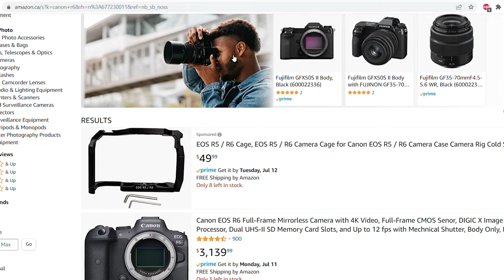Canon R6 - Still Worth it in 2022? (Vlogger Review)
I am happy to announce that the Canon r6 is still a great camera for vlogging in 2022! Not only is it great for vlogging, but it is also a competitive camera for wedding and real estate videos. This has been my absolute favorite camera I have ever owned. It is amazing for its multipurpose functionality.

What are your opinions on the canon eos r6? Love it? Hate it? Let me know!